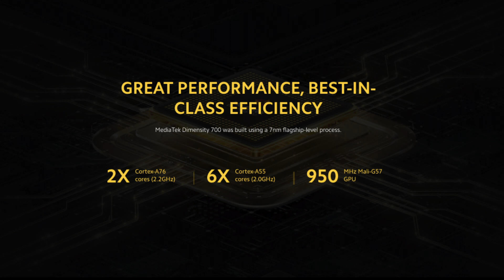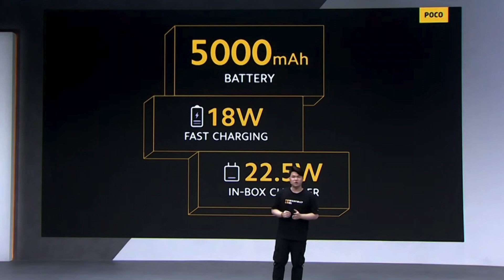POCO M3 Pro 5G Review. Cheapest 5G Phone | Dimensity 700, 90Hz 🔥⚡⚡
5G Smartphone 2021